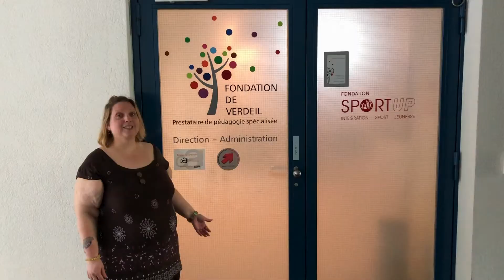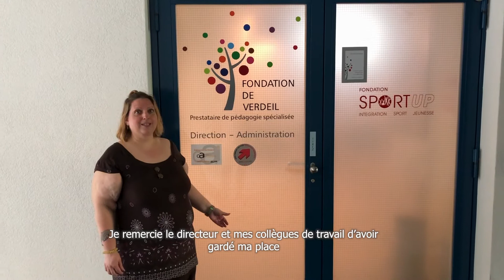Pro Infirmis - Remerciements aux employeurs insertH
Dans la situation sanitaire actuelle, il est compliqué pour les personnes en situation de handicap de poursuivre normalement leur activité professionnelle. Nous avons recueilli cinq témoignages d’employés insertH qui remercient leur employeur pour leur adaptation dans cette situation particulière. InsertH est une prestation destinée aux personnes en situation de handicap qui souhaitent travailler « comme tout le monde » sur le premier marché du travail.